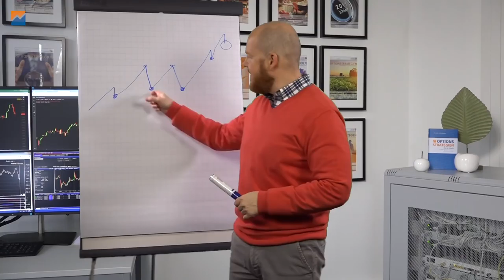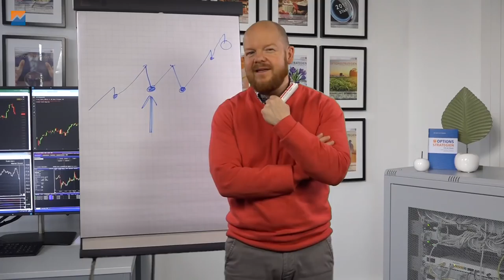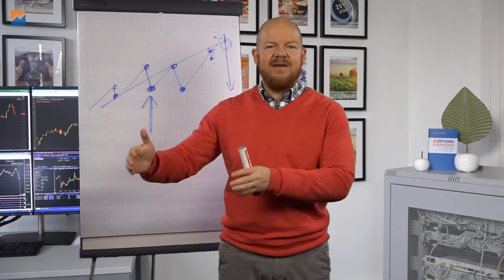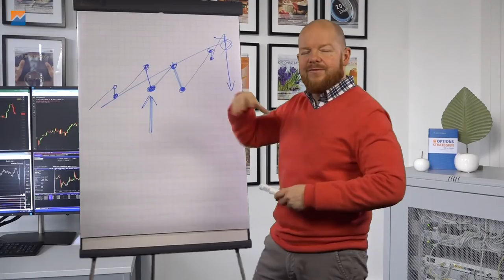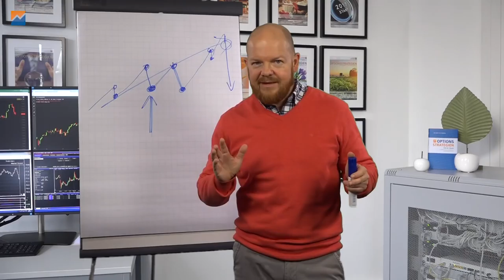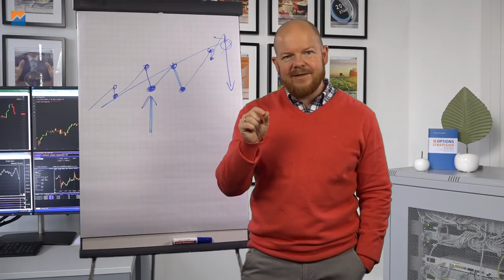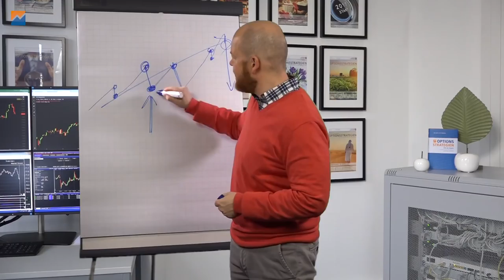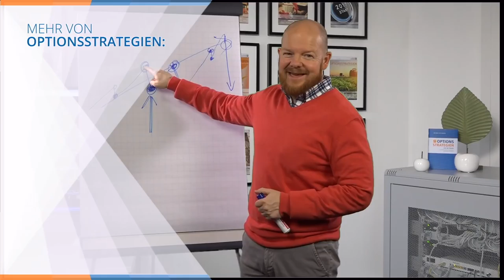Wann ist der optimale Einstieg in ein System